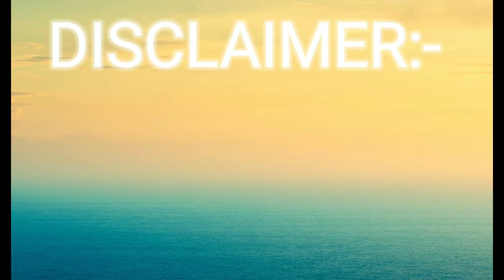100 SUBSCRIBERS!! LET'S GO!!!!!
Hello Yt users I am WhatICanBe and thank u so much for 100 sub's!!